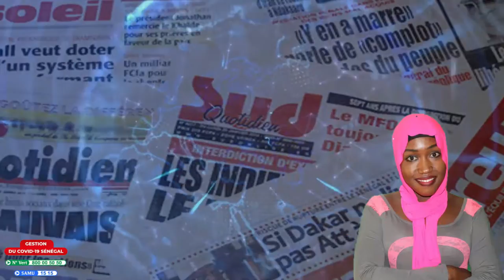REVUE DE PRESSE DU JEUDI 30 AVRIL 2020 Avec Amy Déme Senghor